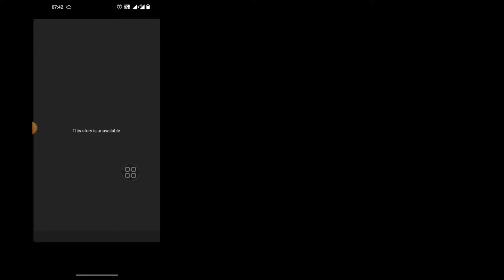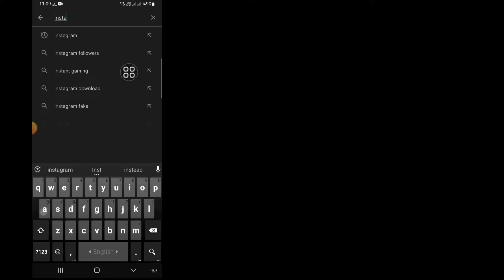Instagram'da Bu Hikayeye Ulaşılamıyor Sorunu Nasıl Onarılır | bu hikaye instagramda kullanılamıyor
Instagram'da Bu Hikayeye Ulaşılamıyor Sorununu Kolayca Düzeltmek İster misiniz? Cevabınız Evet ise Bu Video Sizin İçin Yapılmıştır. Bu Videoda Sizlere Instagram'da Bu Hikayeye Ulaşılamıyor Sorununu Nasıl Düzelteceğinizi Göstereceğim. Bu Hikayeye Ulaşılamıyor İnstagram Sorununu Düzeltmenin En Kolay İşlemini Göstereceğim. Öyleyse Instagram'da Bu Hikayeye Ulaşılamıyor Sorununu Nasıl Düzelteceğinizi Öğrenmek İçin Atlamadan Videonun Tamamını İzlemeye Devam Edin | bu hikayeye instagram ulaşılamıyor.